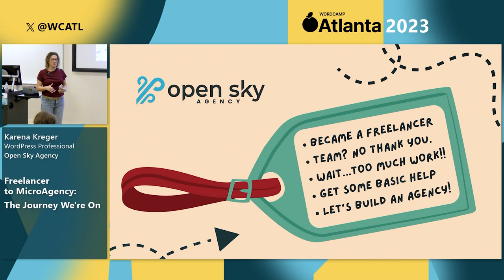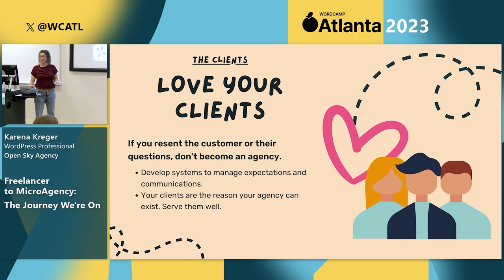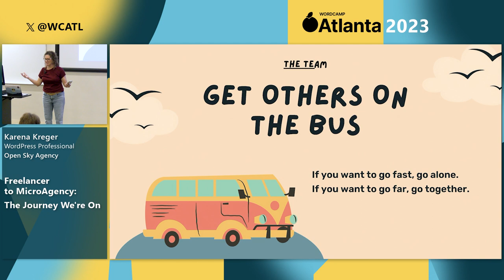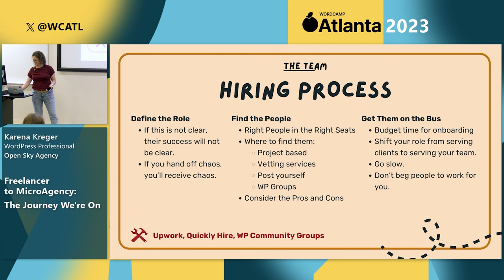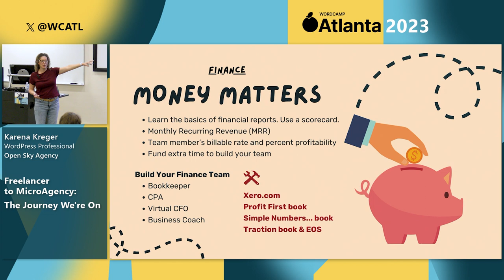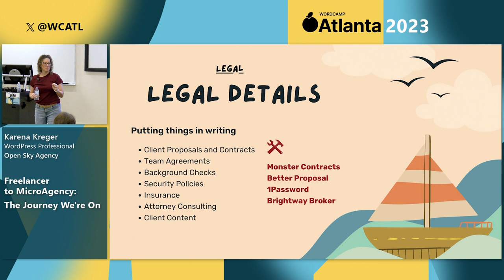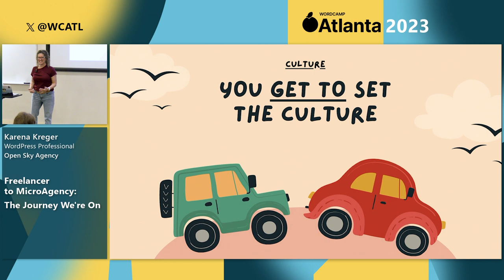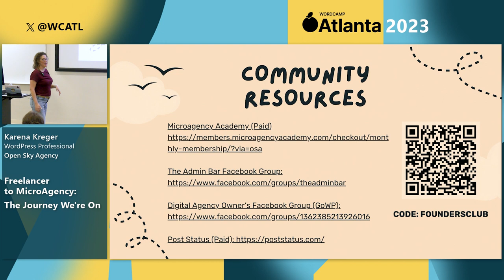Freelancer to MicroAgency: The Journey We’re On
The journey from being a solo freelancer to running a micro-agency is as exciting as it is complex. This transformation involves not only an upgrade in your service offerings but also in your operations, team management, and client relationships. This talk aims to equip freelancers and small business owners with the insights and tools needed to expand into a fully-functioning micro-agency, based on proven strategies and actionable advice.

What You’ll Learn:

- Team Building 101: How to transition from being a ‘one-man-show’ to leading a team.

- Operational Efficiency: Streamlining projects from proposal to delivery.

- Quality over Quantity: Why clarity about what you do and do not do will save you.

- Money Matters: Pricing strategies and financial metrics you can’t afford to ignore.

- Client Relationships: Managing expectations and communication as you grow.

- Legal Aspects: Contracts, compliance, and the legal groundwork needed for an agency.

- Marketing and Branding: Establishing your agency brand vs. your personal brand.

- Technological Scalability: The tools and software that can propel your growth.

- Culture and Leadership: Fostering a culture that keeps your team motivated.

Tips and Recommendations: Tidbits and wisdom you’ll need to make this transition easier.

Who Should Attend:

- Freelancers looking to expand their business

- Small business owners in the WordPress ecosystem

- Agency owners looking to refine their operations

- Anyone interested in the business aspects of WordPress development and servicesPresentation Slides »